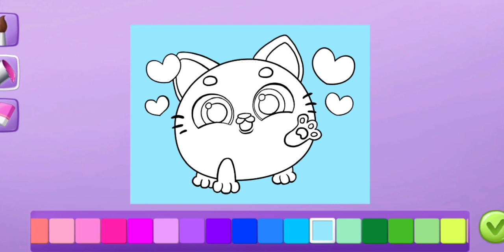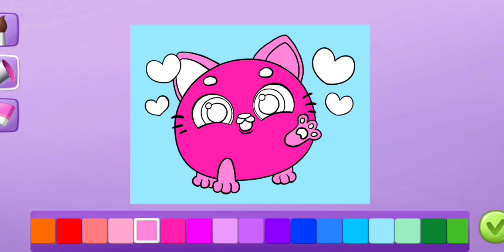Smolsies - My Cute Pet House|#69 Opening Surprise🎉🐣😻| Amazing😍 moments with friends🤩🎉and drawing🎨🖌️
Smolsies - My Cute Pet House 🤩

TutoTOONS

Download on Google Play:
Android Game

Game Information
Meet Smolsies — the cutest squishy pom-pom creatures! Kids and toddlers, boys and girls will love their new virtual pets! Hatch surprise eggs and collect all the pet Smolsies! Watch baby Smolsies grow! Play, feed and clean up! Merge Smolsies and create new super cute squishy and fluffy animals! Watch your Smolsies chat and play with each other! By the way, Smolsies talk emoji!

NEW!
Smolsies are clean pets so sometimes they want to take a shower or go to the bathroom. Help them! Now, it's time to play a new mini game for kids! Play football and win cool prizes!

HATCH & CARE FOR SMOLSIES
Collect all 18 Smolsies: dog, cat, hamster, deer, elephant, cow, horse, dragon, panda, cheetah, platypus, zebra, sheep, bunny, bear, boar, even unicorn and unicorn cat! Put two pet Smolsies into a magical pet merging machine and get a new surprise egg! Hatch even more super cute squishy and fluffy animals! After they hatch, baby Smolsies need a lot of love and attention! Play, feed, clean up and watch your virtual pets grow!

Play fun mini games with your Smolsies: jumping, basketball, coloring and hat designing! Collect coins and win surprise gifts with toys and accessories for your virtual pet house! Slides, trampoline, ball, swings, ball pit, drums and more fun toys for kids and baby pets!

Play Smolsies — the sweetest virtual pet care game for kids who love cute animals, surprise eggs and collecting! Merge, hatch, collect and care!